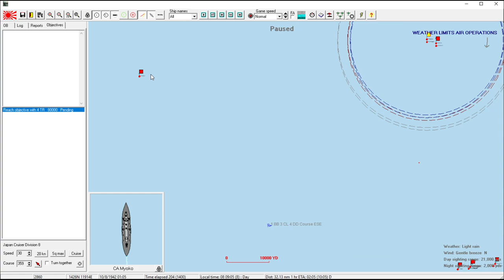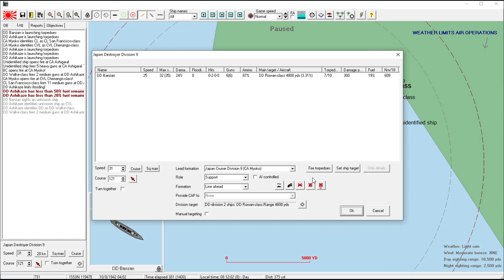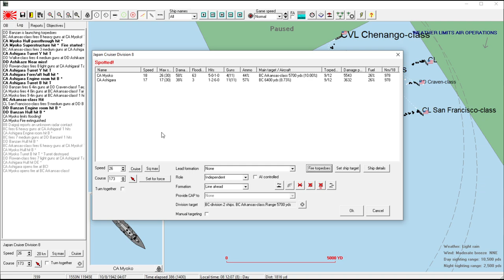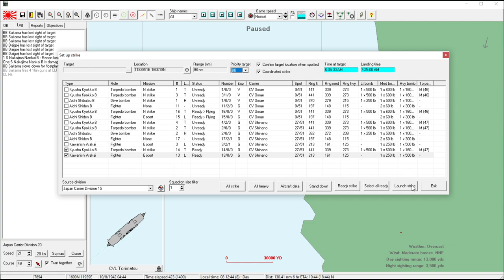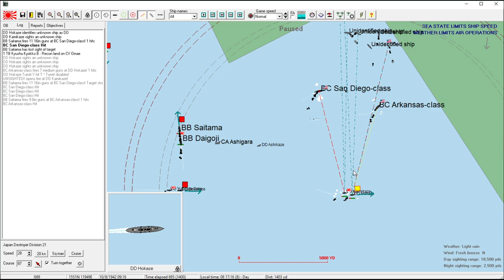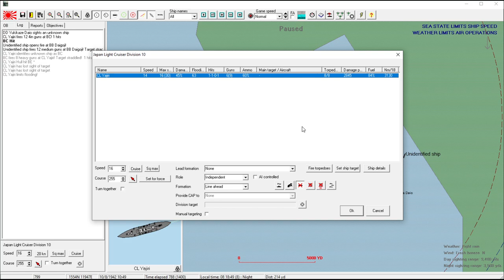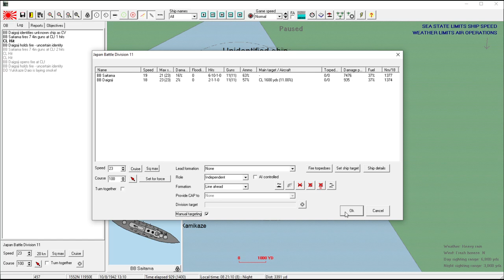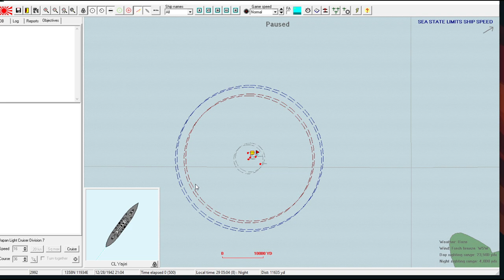Rule the Waves 2 | Japan - 80 - Pride Cometh